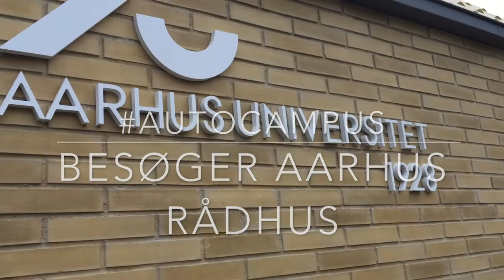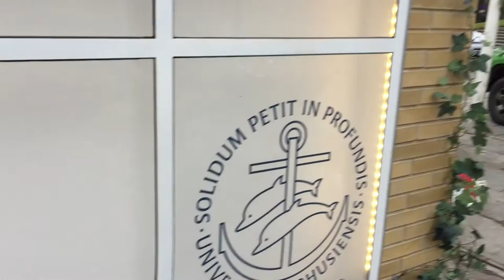Campus 2.0: Jacob Bundsgaard og Brian Bech ved Aarhus Rådhus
Borgmester Jacob Bundsgaard og Rektor Brian Bech om Campus 2.0 og samarbejdet mellem Aarhus by og universitetet.